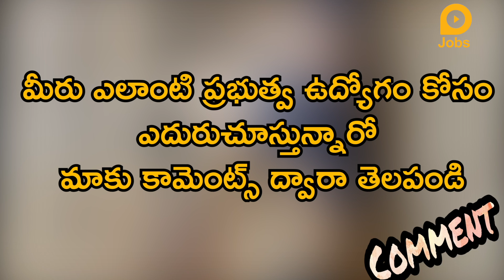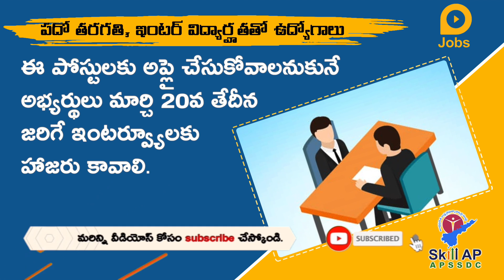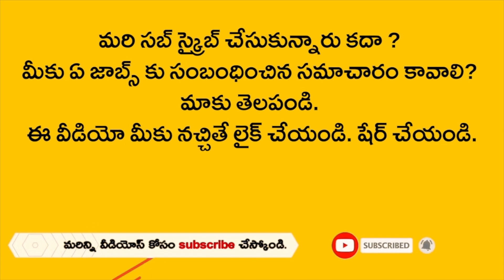టెన్త్, ఇంటర్ అర్హతతో ఎయిర్ టెల్ సంస్థలో ఉద్యోగాలు | ఇంటర్వ్యూలకు హాజరుకండి | Airtel Jobs Kadapa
🔴 మీరు లోకల్ జాబ్స్ యూట్యూబ్ ఛానెల్ లో చూసి ఉద్యోగం పొందినట్లయితేనే ఫామ్ ను నింపండి

పదో తరగతి, ఇంటర్ విద్యార్హతతో ఉద్యోగాలు
మార్చి 20న ఇంటర్వ్యూలు, నెలకు రూ.13,000 జీతం

ఆంధ్రప్రదేశ్ స్టేట్ స్కిల్ డెవలప్‌మెంట్ కార్పొరేషన్ ద్వారా మంచి ఉద్యోగ ప్రకటన విడుదలైంది. ఎయిర్ టెల్ పేమంట్స్ బ్యాంక్ లిమిటెడ్‌లో సేల్స్ ఆఫీసర్ ఉద్యోగాల భర్తీకి దరఖాస్తులు కోరడం జరిగింది. ఈ ఉద్యోగంలో చేరిన వారికి సంస్థ ప్రమాణాల రీత్యా నెలకు రూ.13000 జీతం ఇవ్వడం జరుగుతుంది. పదో తరగతి, ఇంటర్, ఏదైనా డిగ్రీ చేసిన వాళ్లు అర్హులు. 18 ఏళ్ల నుంచి 40 ఏళ్లు ఉన్న మగ అభ్యర్థులు ఈ ఉద్యోగాలకు అర్హులు. అయితే అభ్యర్థుల దగ్గర డ్రైవింగ్ లైసెన్స్, స్మార్ట్ ఫోన్ కచ్చితంగా ఉండాలి. ఈ పోస్టులకు అప్లై చేసుకోవాలనుకునే అభ్యర్థులు మార్చి 20వ తేదీన జరిగే ఇంటర్వ్యూలకు హాజరు కావాలి. కడప జిల్లాలో Rani Tirumala Devi Degree College, Proddatur అనే అడ్రస్‌లో ఈ ఇంటర్వ్యూలు జరుగుతాయి. ఆసక్తి ఉన్న అభ్యర్థులు విద్యార్హత, క్యాస్ట్, రెసిడెన్స్, రెజ్యూమ్‌ను పట్టుకుని డైరక్ట్‌గా ఈ ఇంటర్వ్యూకు హాజరుకావొచ్చు. ఇంటర్వ్యూ ఆధారంగా అభ్యర్థులను సెలక్ట్ చేయడం జరుగుతుంది. ఈ ఉద్యోగం వచ్చిన వాళ్లు కడప జిల్లాలో పనిచేయాల్సి ఉంటుంది. ఆసక్తి, అర్హత ఉన్న అభ్యర్థులు వెబ్‌సైట్‌లో తెలుసుకోవచ్చు. ఈ లింక్‌పై క్లిక్ చేసి ఈ ఉద్యోగానికి సంబంధించిన వివరాలు తెలుసుకోవచ్చు.

Jobs with 10th, inter qualification
Interviews on March 20, salary Rs 13,000 per month

Andhra Pradesh State Skill Development Corporation has released a good job advertisement. Applications are invited for the post of Sales Officer in Airtel Payments Bank Limited. Those who join this job will be paid a salary of Rs.13000 per month as per company standards. Those who have done tenth class, Inter, any degree are eligible. Male candidates between the ages of 18 and 40 are eligible for these jobs. Applicants must have a driver's license and a smart phone. Candidates who want to apply for these posts should attend the interviews on March 20. The interviews will be held at Rani Tirumala Devi Degree College, Proddatur in Kadapa district. Interested candidates can apply directly by holding their education, cost, residency and resume. Candidates will be selected on the basis of interview. Those who get this job will have to work in Kadapa district. Interested and eligible candidates can find out Click on this link వివరాలు to know the details related to this job.

Lokal Jobs Telugu provides information on local jobs in government, private and global companies. Lokal Jobs in telugu provides a range of jobs from 10th , 12th pass outs to Post Graduates and even senior management. The Videos provide information on jobs on salaries ranging from 15K to 50K per month.

Related Queries -
1. lokal jobs
2. lokal
3. lokal app
4. freejob alert
5. free job alert 2021
6. local jobs
7. airtel
8. ap jobs
9. job news in telugu
10. jobs in telugu
11. ap local jobs